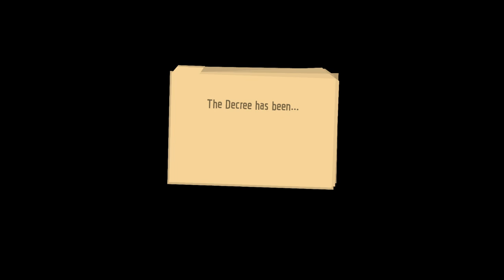Cracked Beaker #4 (More Deleted Moments)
man. editing is hard...

Games from this video in order:

FALL GUYS
THE PURGE DILEMMA
MULTIVERSUS
BATTLEFIELD: 2042
OVERWATCH 2
LETHAL COMPANY

Timestamps:
00:00 Intro
00:29 Fall Guys
03:52 The Purge Dilemma
06:12 MultiVersus
08:58 Battlefield: 2042
13:05 Overwatch 2
15:51 Lethal Company
19:27 Outro

-gamertonic